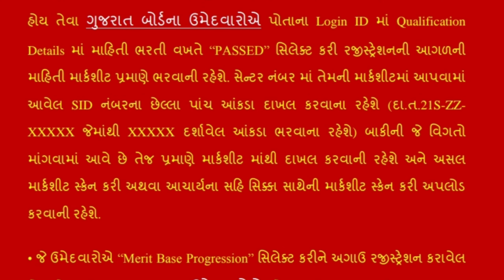Diploma Admission Important News | અગત્યની સૂચના | Diploma Admission Registration 2021 Gujarat